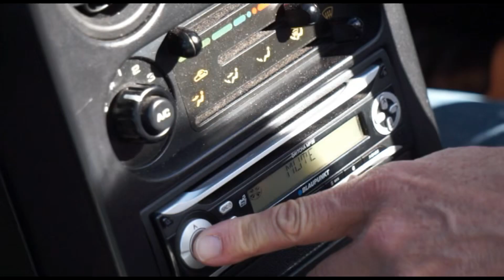Margaret Anne and the Rock It Man - Don't Look Back (Official Music Video)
Written by: Shane Nicholson and Margaret King
Produced by: Doug Weaver

Video credits: Phaze Films , Timothy Clough, Isabelle Rickards,Tenaya King, Craig Jenkins, Deganmedia.com, Simon Blanch, Bruce Willis